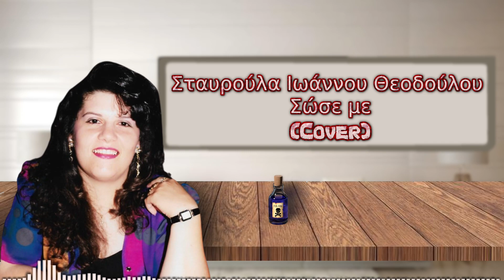Σταυρούλα Ιωάννου Θεοδούλου - Σώσε με (Cover)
▶ Follow On Social Media ▼
Ερμηνεία τραγουδιού : Σταυρούλα Ιωάννου Θεοδούλου
Ηχογράφηση φωνής : Panagiotis Antoniou (PANCY Music)
Επεξεργασία ήχου και εικόνας : Panagiotis Antoniou (PANCY Music)